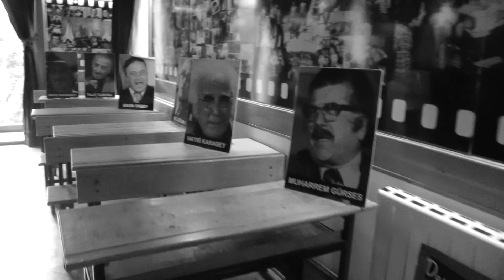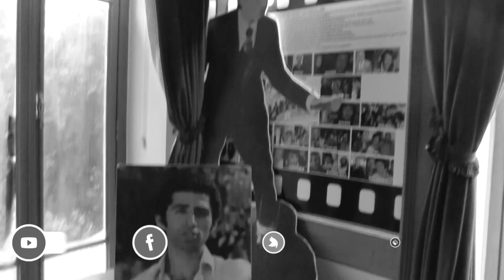Hababam Sınıfı Nerede, Harita Üzerinde Tam Konumu ve Adresi | Ümit Ateş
Ben Ümit Ateş. Hababam Sınıfı Nerede Çekildi videomuz da adresi sizlere söylemeyi unutmuşum.

Hababam Sınıfı Nerede? Hababam Sınıfının Çekildiği Okul.
Hababam Sınıfı Müzesi Adı: Adilehababam sınıfı adresi Sultan Kasrı
Hababam Sınıfının Adresi: Altunizade Mahallesi, Tophanelioğlu Cd. No:19, Adile Sultan Kasrı, PK.34662 Üsküdar/İstanbul
Çalışma saatleri:
Kapalı ⋅ Açılış saati: 09:00